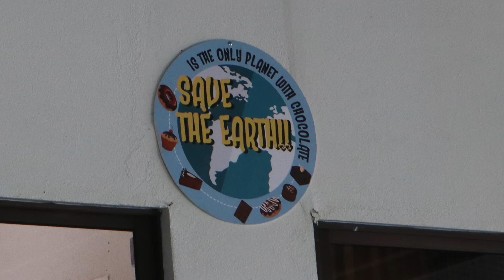Rainforest Chocolate Tour - Costa Rica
Address: Rainforest Chocolate Tour, La Fortuna - Catarata Río Fortuna, Provincia de Alajuela, San Carlos, Costa Rica

Description: Take a tour to see how chocolate is made! We enjoyed learning some history of cocoa as well as the process for creating the chocolate we love today. The tour was interactive, with many opportunity to try chocolate along the way as they ended with rich spoonfuls of melted chocolate. They had all sorts of toppings of your choice to add to each spoonful. Delicious!

Tips:
Chocolate in several forms is available onsite for purchase. This facility does not fully process chocolate, they sell their beans to manufacturers. There are several local Costa Rican chocolatiers on the shelves.
Bring insect repellent for this tour. You will be walking through their cocoa farm (trees). The bugs weren’t horrendous but the guide suggested we put some on before leaving for the tour.
The tour lasted approximately 1.5 hours. Lots of daily tours available, and easy to fit in if you have something else planned that day. See their website for more information.

OVERALL COSTA RICA TIPS
Colones and US money
- They accept Colones and US cash in Costa Rica.
- Take out the cash at your bank before arriving.

SIM card
- We purchased a SIM card for $6 and provided us 2GB and 20minutes of local calling. KOLBI brand and we purchased it at the airport.

Offline Google Maps
- This saves on data and provides a lot of flexibility when travelling around. You can turn your phone on airplane mode with no roaming and still be able to use google maps.
- We downloaded the maps ahead of time via WIFI of the main areas we would be staying in Costa Rica. It can provide directions when offline. The only thing it does not update include walking directions and real time traffic.

Street Addresses
- Most addresses in Costa Rica are based off of landmarks. There are very few street signs when travelling around the Country.
- Streets are narrow! Mostly lit if you are on the main roads.

Car Rentals:
- Here are some tips on car rental that may save you money and unpleasant surprises. It's almost impossible to do comparison shopping for car rentals in Costa Rica because many car rental companies and online agencies give you a low quote to get your business -- by "neglecting" to include many mandatory fees and hidden fees -- and then present you with a bill that is $400 - $600 dollars more at the car lot.
- First, some credit card companies have stopped offering comprehensive insurance in Costa Rica and other Central and South American countries. So don't just assume the credit card offers it, even if it has in the past. Please check with the credit card company in person.
- Second, I had a long discussion regarding all these complicated insurance issues with Orlando Araya, the regional manager for Adobe. He said that due to high customer demand, Adobe will accept credit card insurance policies.
- Costa Rica has a mandatory liability insurance called SLI (or PLI) which is mandatory under Costa Rican law and there's no way to avoid paying that. It covers third party damages only and will not pay for damages to your car or injuries to passengers in your car.
- There is another type of insurance called Loss Damage Waiver or LDW. It is not mandatory by law, but Adobe prefers to couple it with the mandatory SLI .
- Standard LWD insurance cost between $6 and $9 per day (depending on the type of car) and has a $1,000 deductible.
- Super Coverage Insurance (SPP) costs about $18/day and covers everything including vandalism up to $4,000,000 with no deductible.
- A security deposit of $1,000 will be put on "hold" on your credit card
- Not purchasing either the standard or super insurance coverage insurance leaves the customer fully responsible for all costs for their rental car and subject to whether or not their credit card coverage decides to pay some or all of the bill, saving the customer only $6 to $18 per day (depending on whether you buy the standard or super insurance plan, while leaving them open to tremendous financial risk.